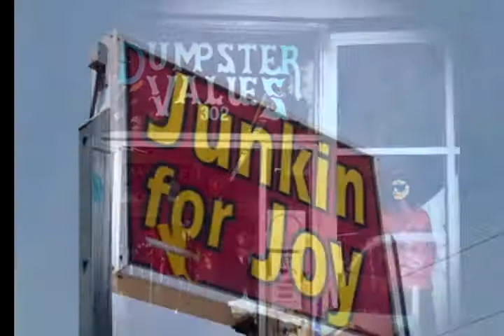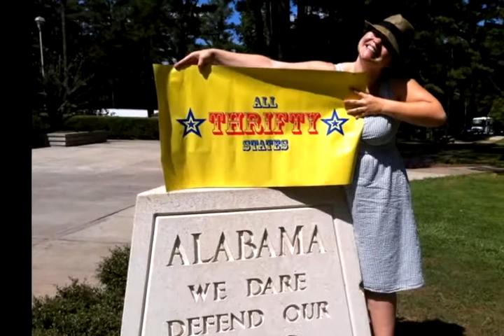Catching Up with All Thrifty States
Early this summer, we profiled Jenna Isaacson, founder of All Thrifty States, as she made her way across 30 states documenting America's obsession with thrift stores and second-hand goods. We checked back in and here's what she had to say.